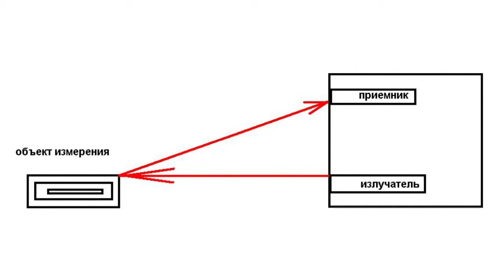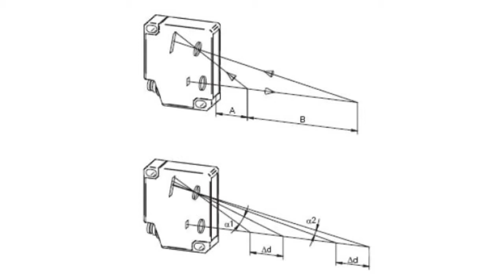Laser Sensors. Operation Principle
Laser Sensors. Operation Principle.                    A laser sensor operates based upon the triangulation distance measurement principle.          Triangulation or geodesy is a method used to measure distances with the help of triangles.  The laser ray, that is different from the regular light in its high ray alignment, is emitted by a radiator to the surface of a measured object.          Any measured surface, even that consisting of microscopic irregularities, would then reflect the laser ray, and send it back to the sensor's receiver irrespective of the object's disposition in space.  The exception here would be the mirror surfaces of objects, where according to the law of light reflection, the ray would return at the identical angle, which would mean that the reflected signal would then not be received by the sensor's receiver.          The incidence angle of the laser ray changes depending on the distance to the object, which in turn alters the position of the ray dot on the receiver made of a line of photodiodes.           The data from the receiver are read using a special microcontroller, whereas the controller calculates the angle of light distribution on the photodiode line, and determines the distance to the object based on these data.  The use of controllers ensures high linearity and accuracy of measurements.          The sensor automatically adjusts to different colors that are also identified by the microcontroller.          Laser sensors are considered one of the most popular solutions that are highly demanded for in today's market. Unlike many other proximity sensors, these devices perform highly accurate measurements that are irrespective of the range and are characterized by constant value.